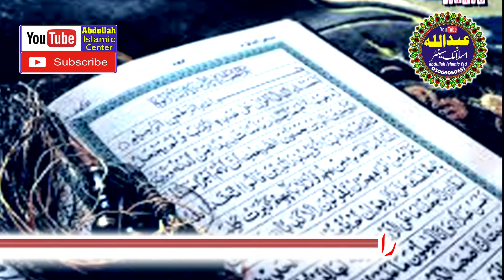Qari Farooq Zheer Sahib .باپ کی عظمت .. by .. abdullah islamic fsd 03066050651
ہم الحمداللہ ہر جمعہ کو ۔۔ قاری فاروق ظہیر صاحب ۔۔قاری بلال صاقب صاحب  ۔۔ قاری محسن الٰہی ظہیر صاحب  ۔۔ قاری ظہیر احمد ظہیر صاحب ۔۔ مولانا محمد بلال مدنی صاحب . قاری شاھد محمود عابد صاحب ۔۔ان تمام علما کرام کا ہر جمعتہ المبارک ریگاڈ کر رہے ہیں آپ بھائوں کی دعا سے اللہ کے خاص کرم نوازی سے اور ماں باپ کی دعاوں سے اللہ آپ سب کو خوش رکھے آمین

Nice Speech By Molana Qari Farooq Zaheer Topic Seerat e Ibrahim.Part 2.2019.Zafar Okara
zafar,islamic,zafar,okara,cd,center.,nice speech by molana qari farooq zaheer topic seerat e ibrahim.part 2.2019.
Good Speech By Molana Hafiz Farooq Zaheer Topic Seerat e Ibrahim.Part 1.2019.
Molana Qari Farooq Zaheer Topic Hurmat E Rasool.
Molana Qari Farooq Zaheer Topic Shahadat e Usman e Ghani.2019.
Piyo di halla sheri sher bna dendi /Hafiz Farooq Zaheer sahib/ new natt 2020
Molana Hafiz Farooq Zaheer Topic Seeart e Usman Ghani.2019.
Nice Speech By Molana Hafiz Farooq Zaheer Topic Fikr e Akhrat.2019.
FAROOQ ZAHEER 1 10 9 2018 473 MUAVIA CD CENTER SAMUNDRI 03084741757
hafiz farooq zaheer khutba juma topic wafat e hzrt ibraheem
Molana Farooq Zaheer Yatimon Sy Muhabbat
Baap De Shan Khatab by Hafiz Farooq Zaheer Shah
qari farooq zaheer sab topic beti ki azmat 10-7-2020